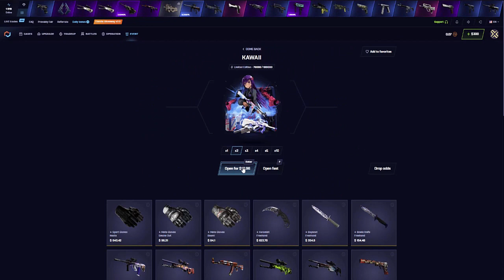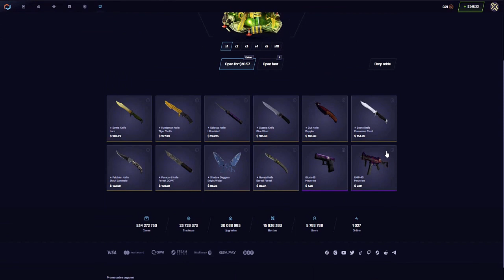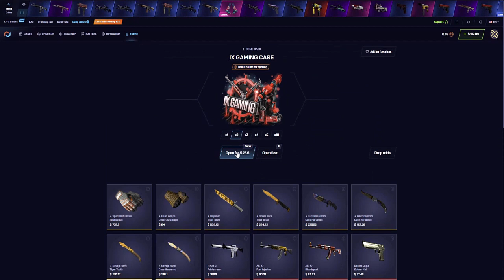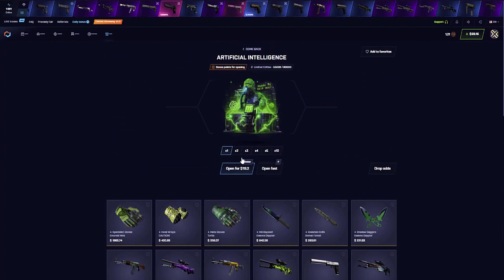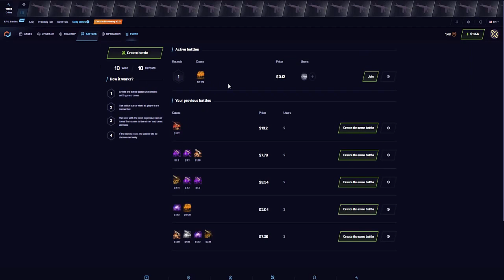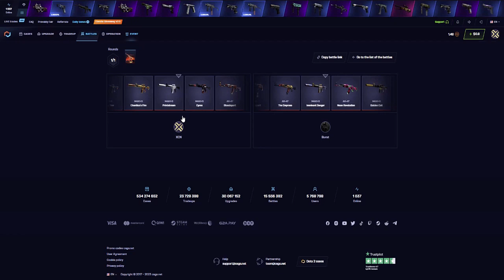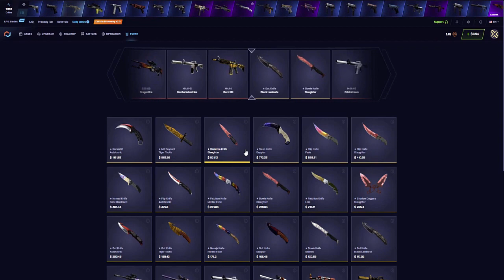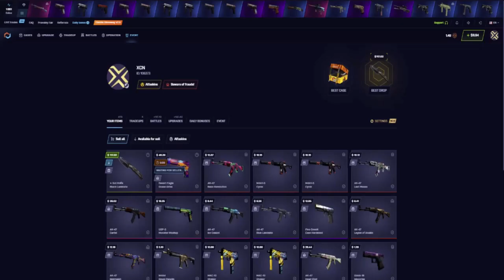HYPER KNIFE IS PAID HUGE!? (CSGO.NET)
Today we made crazy upgrades, case opening & battles on csgonet and this happened...